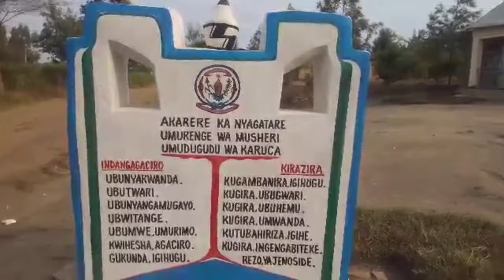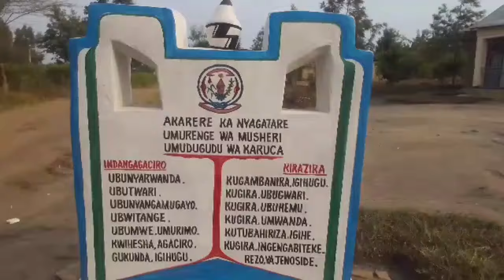NYAGATARE: Hakomeje kugaragara abaturage babuze aho kuba bakarara hanze